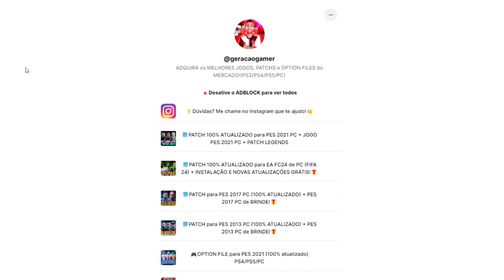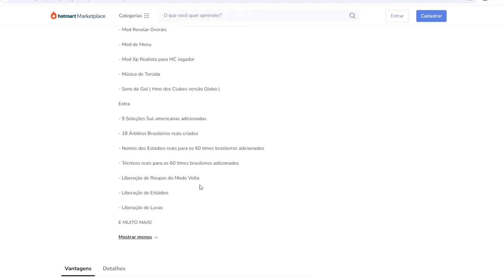FINAL DA SÉRIE C e MAIKÃO CONVOCADO PRA SELEÇÃO BRASILEIRA !! - Modo Carreira Goleiro #4 | EA FC 24